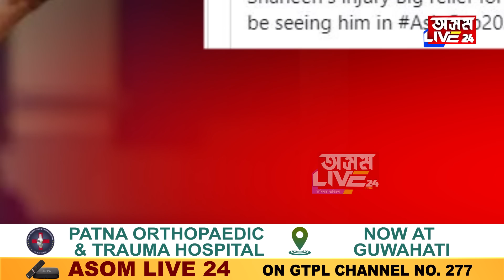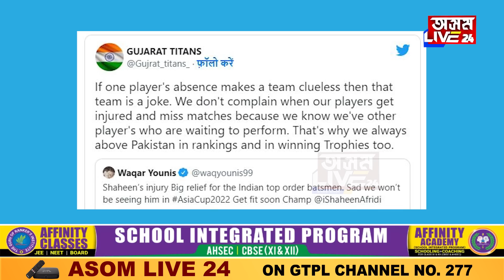টীম ইণ্ডিয়া এয়াই নেকি…ৱাকাৰ ইউনিছৰ এটা টুইটে জুই লগাইছে ভাৰতত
টীম ইণ্ডিয়া এয়াই নেকি…
ৱাকাৰ ইউনিছৰ এটা টুইটে জুই লগাইছে ভাৰতত